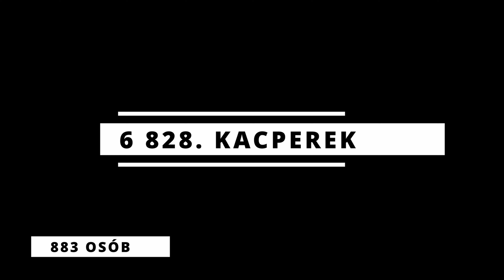Ranking nazwiska w Polsce Zamówienia widzow 4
Ogólnopolski ranking nazwisk
zamówienia widzów 4